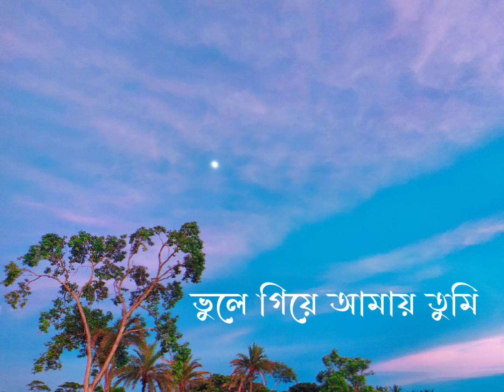joto bhul joto truti || যত ভুল যতো ত্রুটি || Tahsan khan || crush 2 drama song